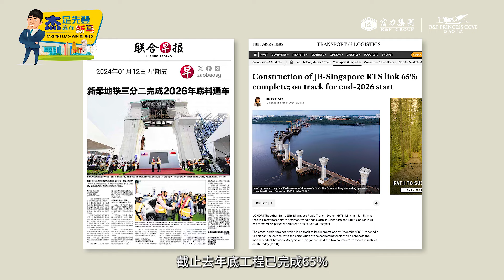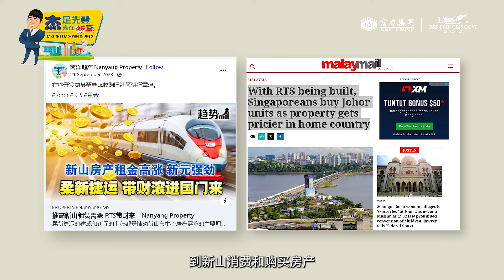【R&F Princess Cove 富力公主湾】RTS Link Fuels Johor Bahru Property Surge with Anticipated 30% Price Boom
RTS Link Fuels Johor Bahru Property Surge with Anticipated 30% Price Boom!
The RTS Link is slated to open by end of  2026, expected to generate economic gains that extend beyond the real estate industry. It is anticipated to have a positive cascading effect on the dining, transportation, service sectors, and shopping centers, among others.
RNFPrincessCove has a 650-meter linked bridge to CIQ and it only takes 6 mins travelling time between Singapore and Malaysia upon the completion of RTS Link!

新山地铁沿线房产掀抢购热潮，新马跨国地铁RTS一通，新山房价料涨30%！
RTS地铁预计将在2026年末通车，将带来的经济效益，不仅体现在房产业，预料也将为餐饮、交通、服务业、购物中心等，带来正面的雪球效应。

富力公主湾集购物、娱乐、美食、休闲、歌剧院等多元业态于一体。 富力公主湾 咫尺新加坡，可通过650米社区连桥步行直达CIQ和未来新柔地铁RTS地铁站，6分钟就能抵达新加坡。